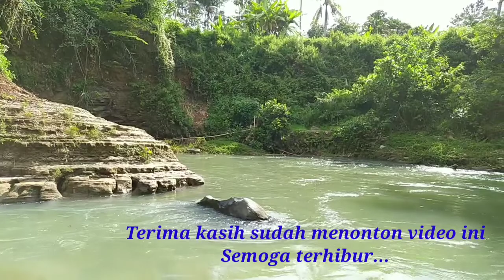ASYIKNYA MANDI DISUNGAI_KEDUNG WANGKAL KALI JERING SELANEGARA SUMPIUH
ASYIKNYA MANDI DISUNGAI

Kedung wangkal adalah kedung atau juga disebut lubuk yaitu kumpulan air yang besar dan dalam disungai ataupun kali
    Kedung wangkal sendiri berada didesa Selanegara Kec Sumpiuh Kab Banyumas Jawa tengah
 Walaupun hanya kedung dikali jering namun mempunyai daya tarik sendiri, terbukti banyak anak-anak muda bahkan rombongan keluarga dari luar desa selanegara yang datang mandi ataupun sekedar  bermain